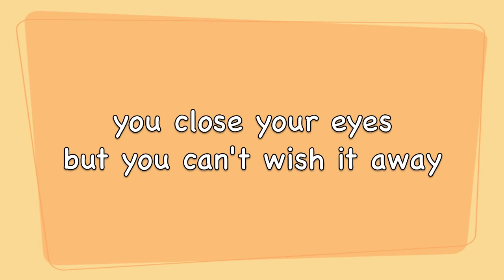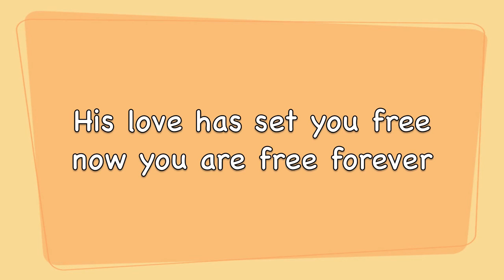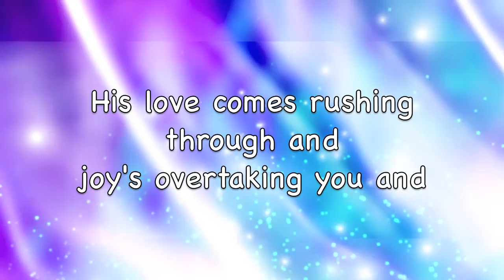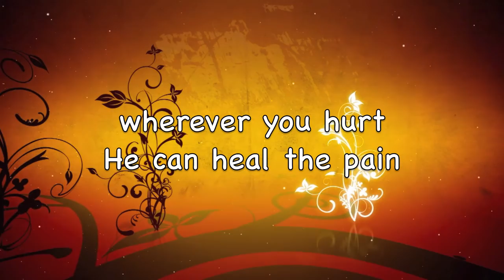Whatever It Was (David Baroni from The Wild and The Wonder)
"Whatever It Was" performed by David Baroni, co-written by David and Tony Sutherland, is a  song from the worship leader, songwriter and recording artist's new album, "The Wild and The Wonder." This new project has 13 fresh songs, deep, powerful, and fun!
This vocal worship CD is filled with songs that, by the grace of God, will impact people's lives in the nations with the love of God. David wrote some songs by himself and some with wonderful co-writers including Jason Bare, Tony Sutherland, Galen Crew, John Chisum, Tery Wilkins, and Olatunde Odusote.
For more info about David and Rita Baroni, visit davidbaroni.com or check out our videos on youtube.
For more info about John Chisum go to johnchisum.org